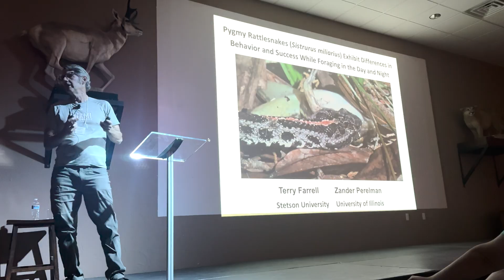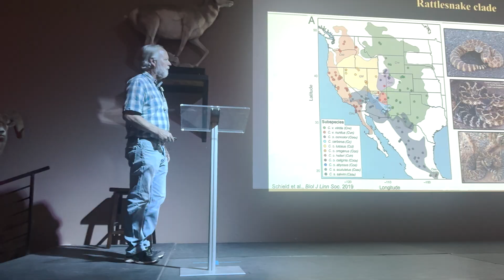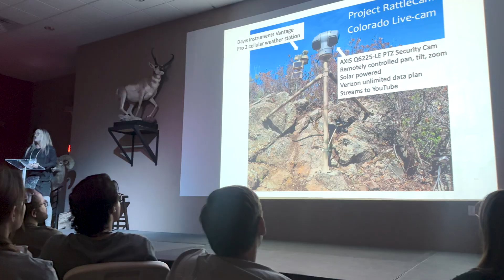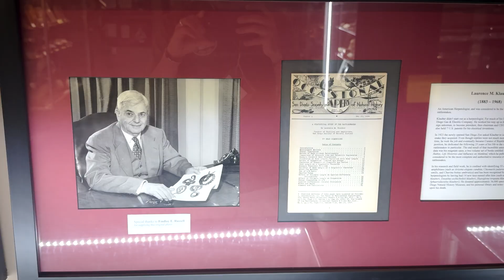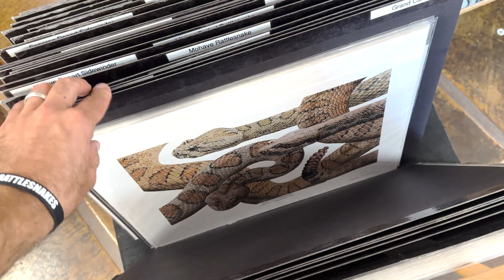Biology of Pitvipers 5 Conference in New Mexico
Another year, another field trip to the amazing Chiricahua Desert Museum in Rodeo, New Mexico. For this trip, we attended the 5th biennial Biology of Pitvipers conference - and boy it did not disappoint! Watch this ~11 minute clip that sums up our trip experiencing the beautiful mountains and deserts local to the area, get a sneak peek into the Geronimo Event Center where the meetings are held, and also a look into the museum, their botanical garden, and gift shop. We also found countless herps and other wildlife during our stay - and it's all in this video.